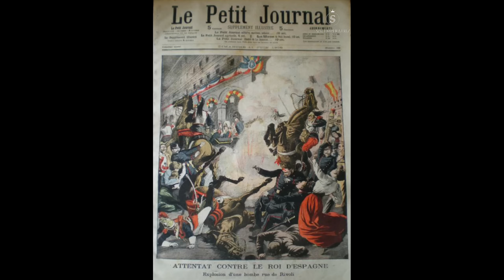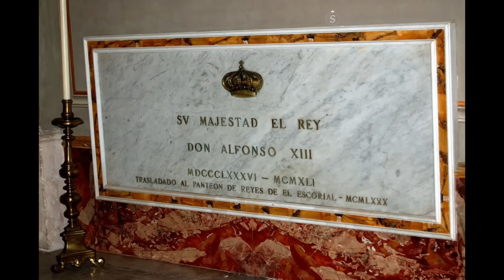ALFONSO XIII Y LA II REPÚBLICA ESPAÑOLA